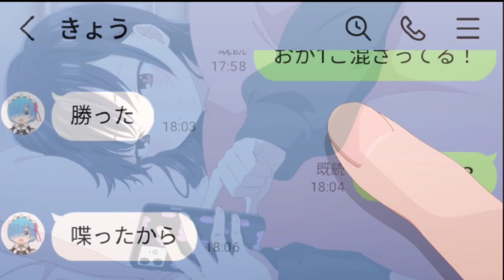Boku no Kokoro no Yabai Yatsu (The Dangers in My Heart) Episode 9 in hindi Explained | AMV Point 2.0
The Dangers in My Heart Episode 9 in hindi Explained

Boku no Kokoro no Yabai Yatsu Episode 9 in hindi Explained

The Dangers in My Heart Episode 9 in hindi

Boku no Kokoro no Yabai Yatsu Episode 9 in hindi